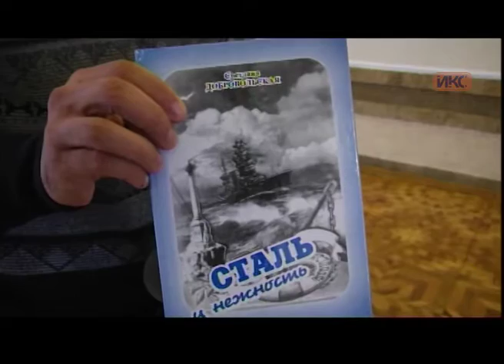В КОНТЕКСТЕ. Эфир от 28.10.2016 (Листова)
Гость в студии «В контексте»: тележурналист, автор документального фильма «Севастопольский вальс» Елизавета Листова